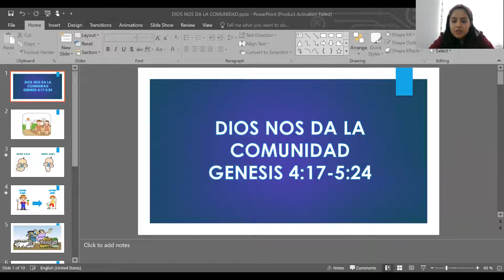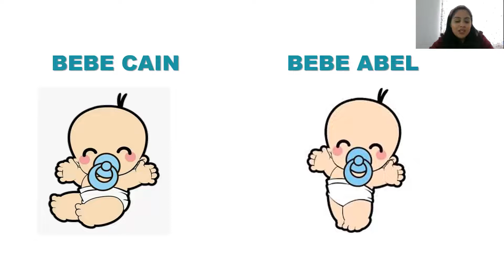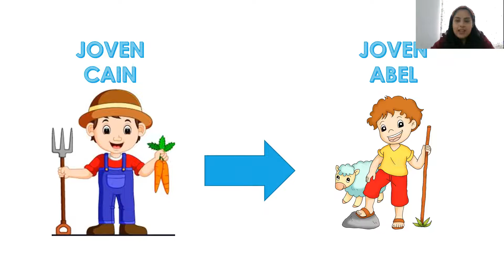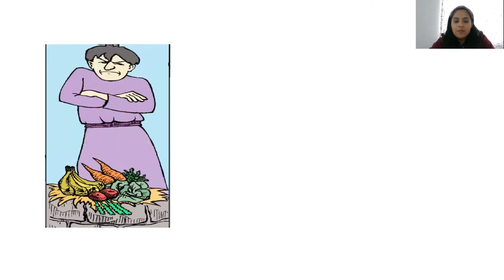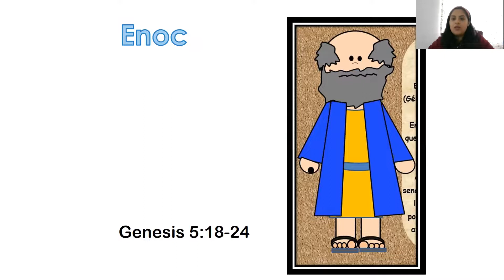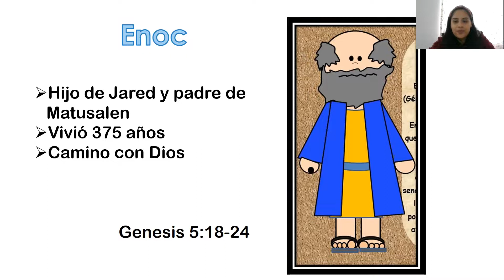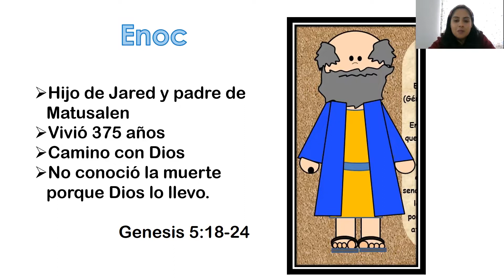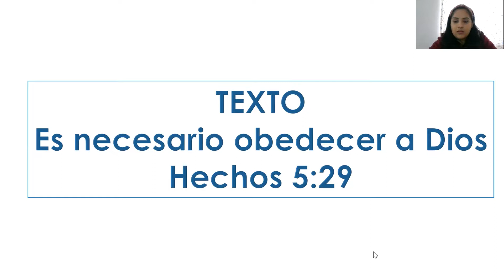Escuela Dominical - Preescolares